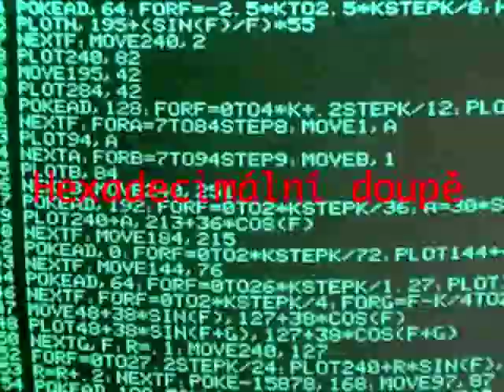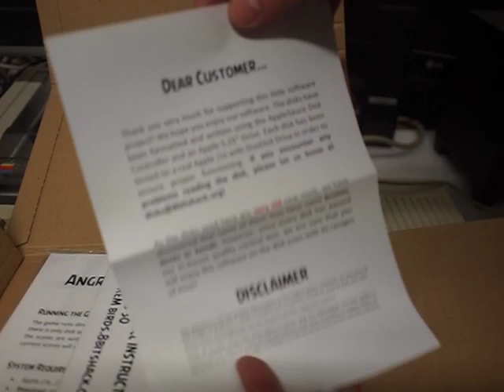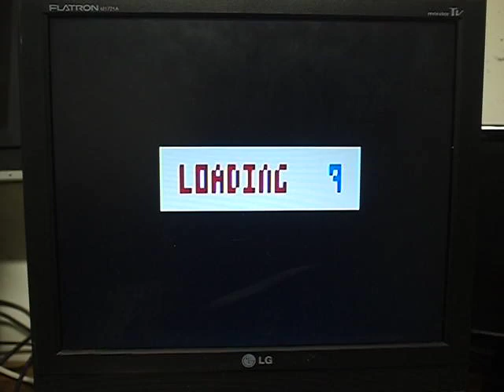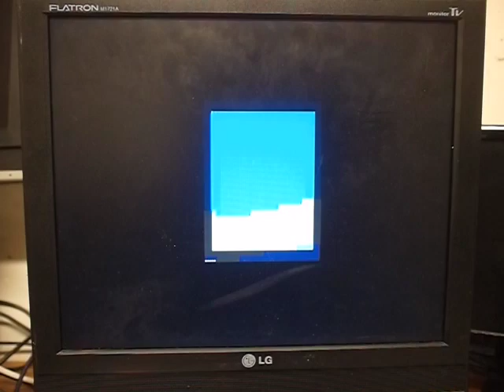VideoCast: Angry Birds pro Apple ][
Hexadecimální Doupě: Angry Birds dorazili z tabletů a mobilů na osmibit. Materiál k článku . Hexadecimal Lair: Angry Birds, from tablets and cell phones to 8-bit.